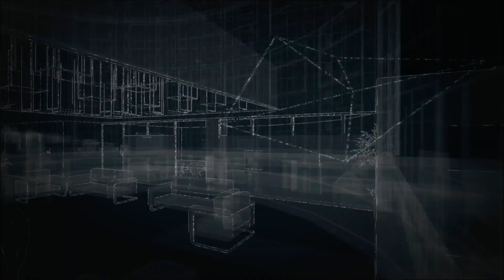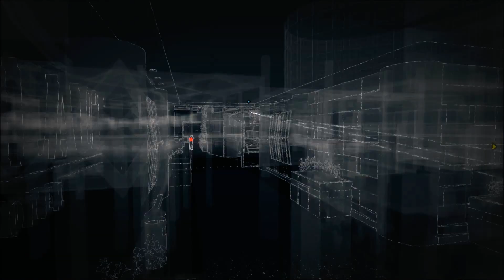Watch Dogs | Part 40 No Turning Back